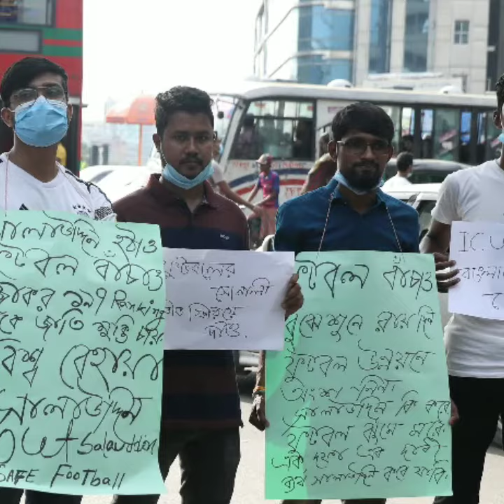Bangladesh Football Fedaretion Election 2020/ Md Manik